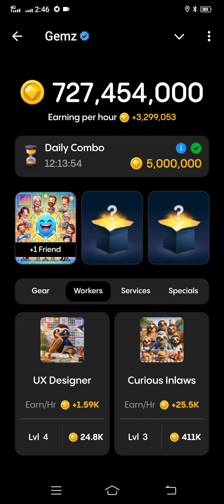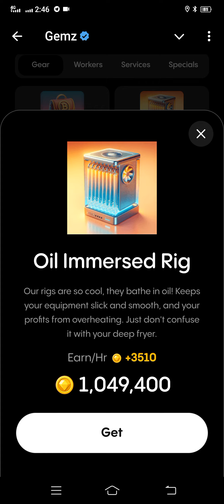Gemz Daily Combo August 14th